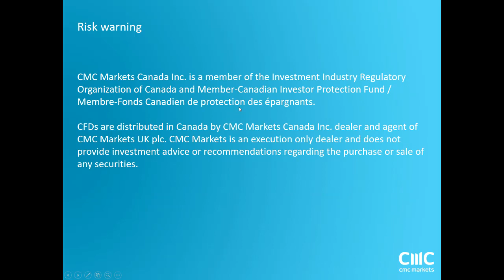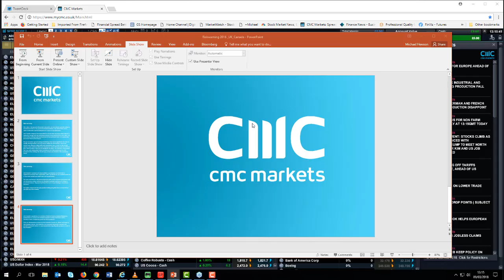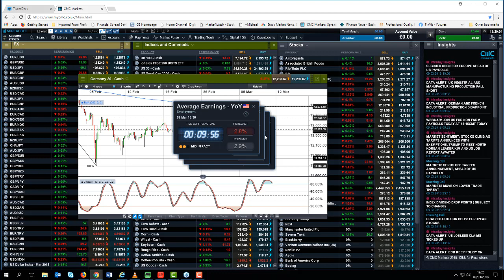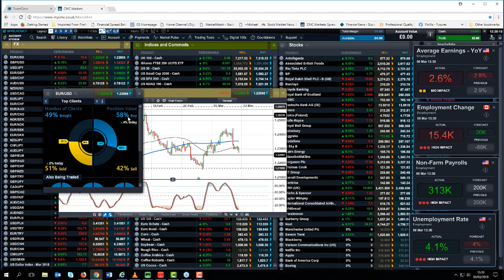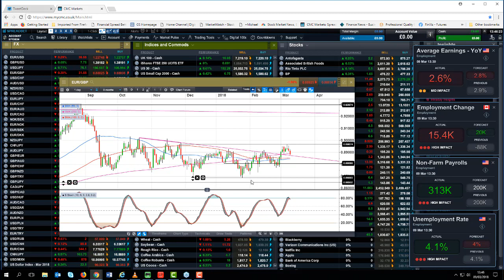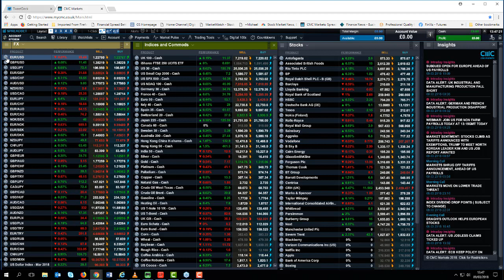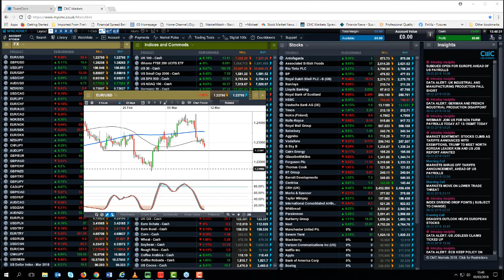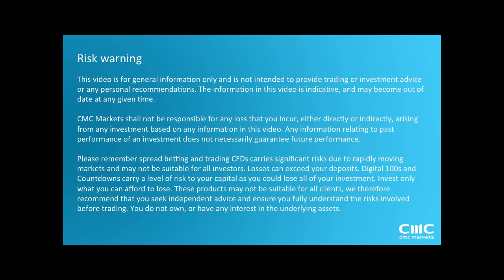US employment report replayed - 9th March 2018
Michael Hewson covers the February jobs report from the US and looks at the key chart points before and after the numbers.